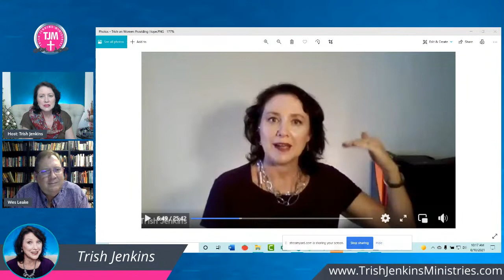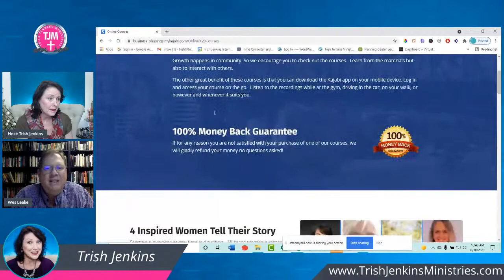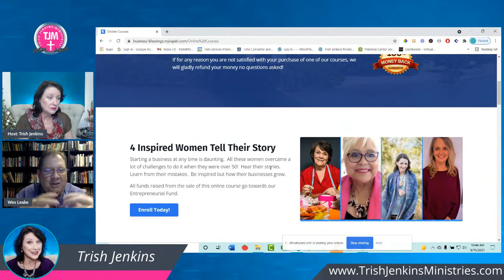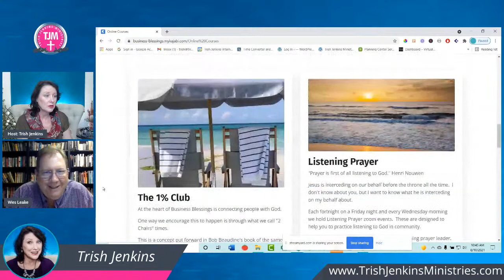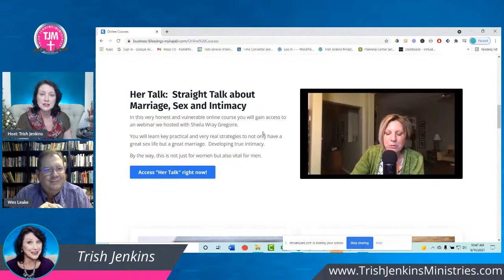How to Pastor through the Pandemic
Did you wonder how to pastor through the pandemic? "A great and effectual door has opened" Did you see it? Obviously, the pandemic has been tough for churches. It challenged our traditions and disrupted our programs. Yet when so many Christian leaders have been crying foul about their right to gather in a building, Wesley Leake, of "Business Blessings" sprang into action to bring comfort and encouragement to a frightened world. He saw a "great and effectual door open." (1 Cor 16:9) Instead of asking "Why can't I?", Wes asked, "How can I?"
What followed was a series of online initiatives to support, strengthen and encourage multitudes.
18 months on, I'm asking Wes about the journey from make-do equipment and know-how, to multiple ministries, prayer groups, business groups, coaching and consulting Christian business owners and all while teaching uni.
He saw the need, not the obstacle.
This interview will encourage you that your effectiveness in ministry starts with seeing a "Great and effectual door opened unto you".